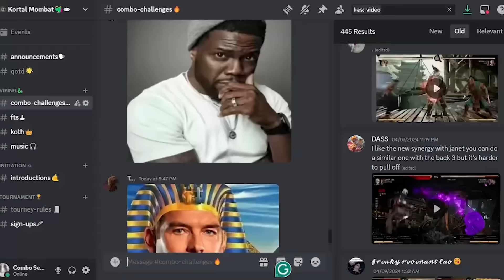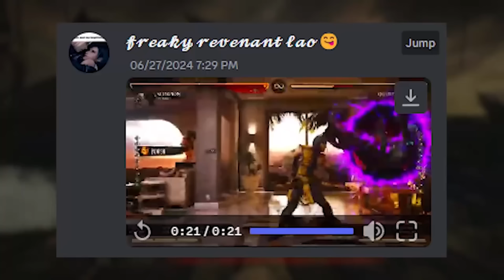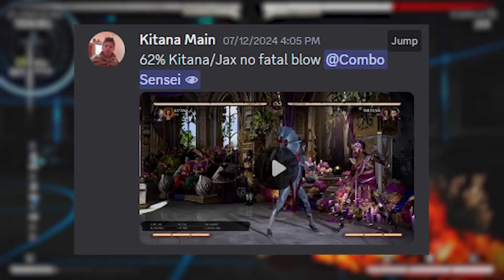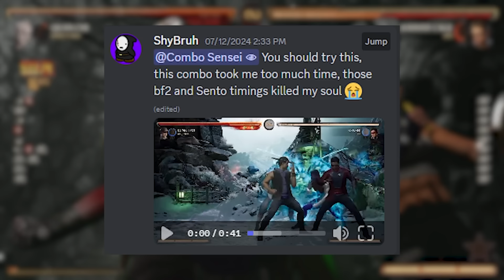I attempted 7 of the HARDEST and most IMPOSSIBLE COMBOS... (it broke me)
In this video,  I will be trying to complete the HARDEST and CRAZIEST combos that I got sent from you and it is fair to say it almost broke me
we go to Mortal Kombat 1 and to Mortal Kombat X (combo challenge)

Timestamps
Intro - 0:00
#1 Johnny Cage/Sento Challenge - 0:47
#2  Scorpion/Quan Chi Challenge - 5:33
#3  General Shao puppet Challenge - 7:46
#4  Cyrax MKX Challenge - 11:12
#5  Kitana/Jax Challenge - 14:15
#6  Quan Chi Puppet Portal Challenge - 18:21
#7  Kung Lao Sento Challenge - 20:33